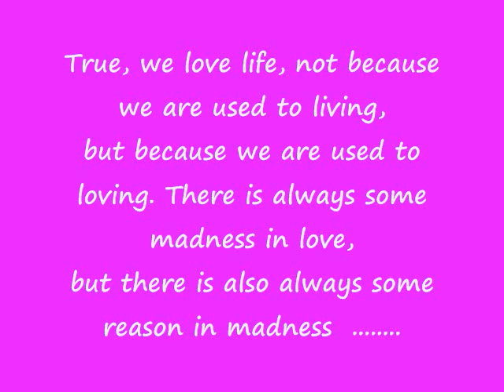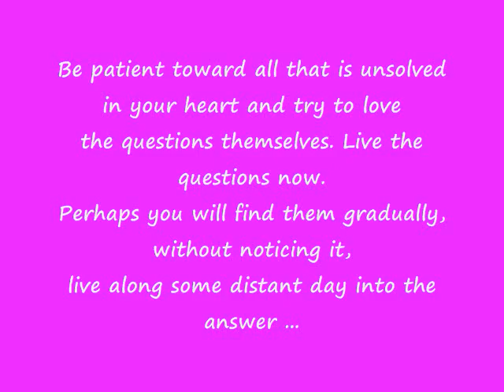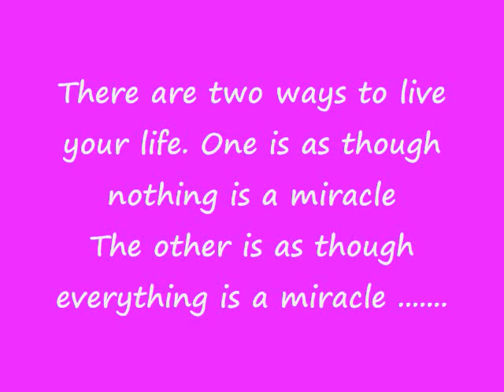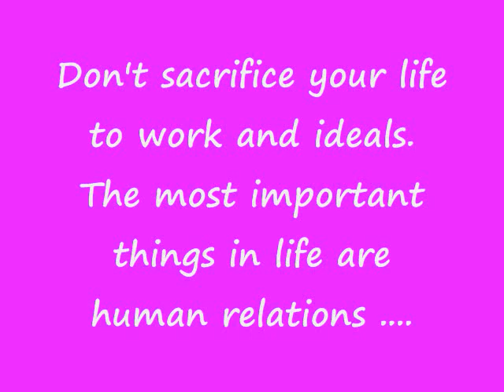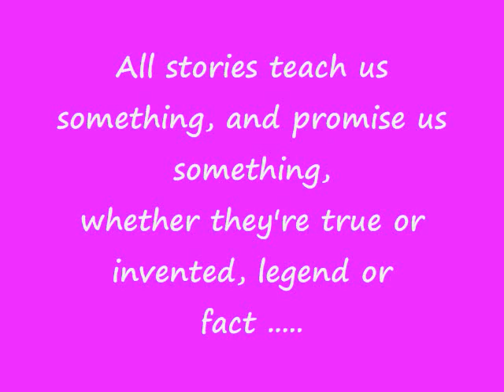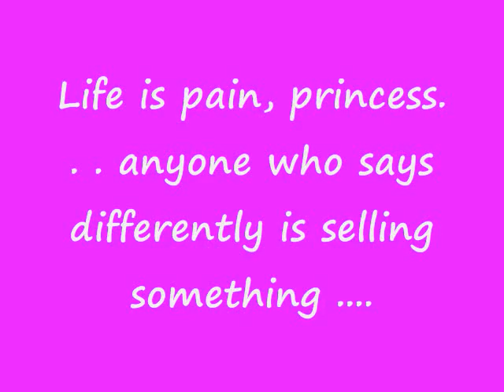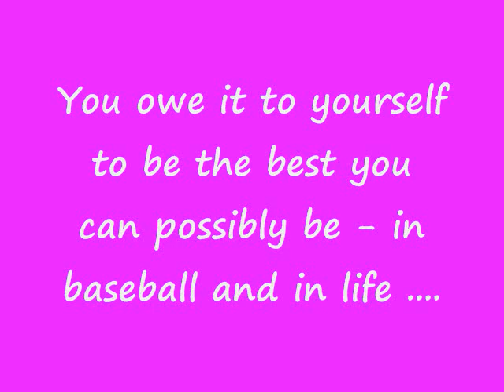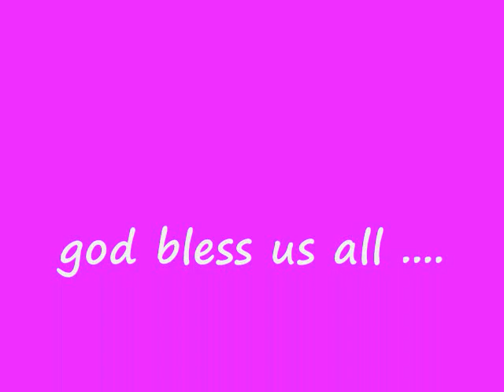crossrider.wmv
we are the crossrider if you want to be one of us ...
just listen the program titled ' CROSSROADS " at DYDL FM located in BIT campus Katipunan ,Carmen , Bohol Philippines WE lOVE CROSSROADS ...